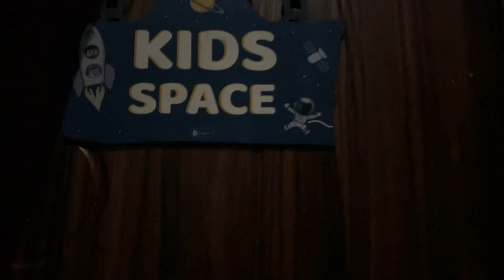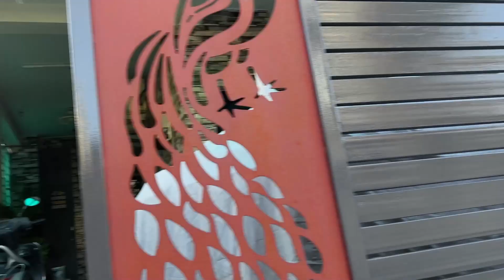Indian Mom 5:30 To 8:30 AM Busy Routine For Two Kids | LunchBox केलिए Special बनाया चीज़ कॉर्न पास्ता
indianyoutubersoni
soniindianyoutuber
Youtuber soni
Soni youtuber
Daily lifestyle
Indian daily lifestyle
Lifestyle video
indian vlogger
Indian daily vlog cleaning
Middleclass family vlog
Middleclass family
Indian middleclass family vlog
My daily busy routine
Family vlogs
Morning routine
Daily vlog
indian mom morning cleaning vlog
indian house cleaning vlog new
desi vlog house cleaning new indian
new house cleaning vlog indian latest
indian house wife home cleaning vlog new
house cleaning vlog indian mom
cleaning vlog
saree vlog
Indian daily life vlogger
Viral
Viral video
Viral vlog
trending
housewife vlogger
ayan
ayan mom and beauty vlogs
sourav joshi
cute couples
cute sisters
cutesisters
cute sister
radhika real vlogs
radhika real vlogs today vlogs
radhika real vlogs today vlog
radhika real vlog
radhika vlog
radhika
soumali vlogz
Indian vlogger soumali
Soumali vlogs
Indian youtuber Neelam
Neelam youtuber
Indian youtuber Neelam new
wanderers hub
Nikkusumitofficial
Nikkusimit
Nikku sumit official
Housewife vlog
Family vlog
housewife vlogger
couple vlog
Indian couple
Indian couple vlog
daily vlogger
daily vlogs
familyvlog
journey of housewife
housewife journey
indian vlogs
hindi vlogs
Indian cleaning vlogs
Cleaning vlogs
Mom morning to evening routine
Housewife routine
indian daily cleaning home vlog
indian mom daily cleaning vlog saree
aesthetic daily vlog indian
daily vlog indian girl
indian hot daily cleaning vlog
travel vlog
hindi vlogs
daily vlogger
funny vlogs
family videos
travel vlogs
Prank
funny
indian mom 5 am morning routine
morning routine
morning to evening indian mom routine
indian mom 5:30am routine
indian mom morning to evening routine
indian house cleaning routine
morning to evening productive indian mom routine